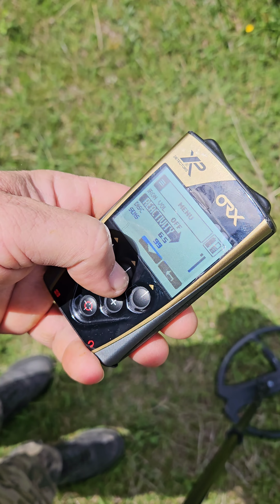Тест на XP Orx с 4khz със специална програма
В това видео е представена теста на много добра програма с металотърсачи XP ORX в комбинация с сондата 34х28 см XP MDETECTORS 4Khz Power Boost.
Ниските килохерци са подходящи за дълбоко търсене на по-големи метали не, че не могат да се справят и с по-малки сигнали, но силата им е в по-големите. Техен недостатък и е възможността да са по - нервни от различни смущения в населените места, затова препоръчваме да използвате седемте под честоти с цел да намерите най-подходящата, където апаратът е по-спокоен.
Ниските честоти хващат по добре метали с по-голямо ID тоест сребро и бронз както и всички останали разбира се.

За още информация може да се абонирате за канала ни, като натиснете иконата долу в дясно и натиснете камбанката по-долу.
Ако имате въпроси и предложения по филма моля пишете в коментарите.